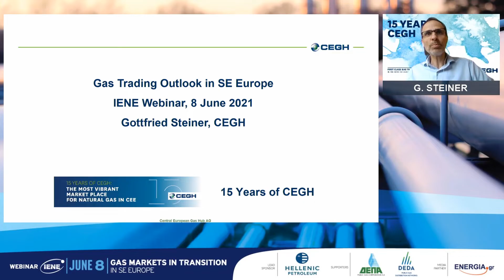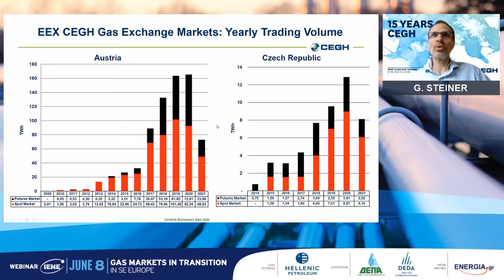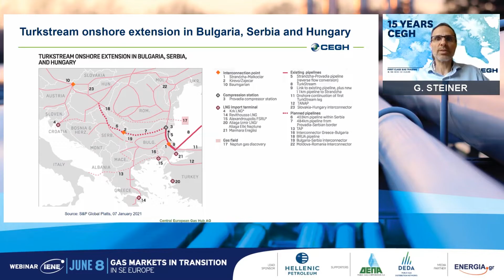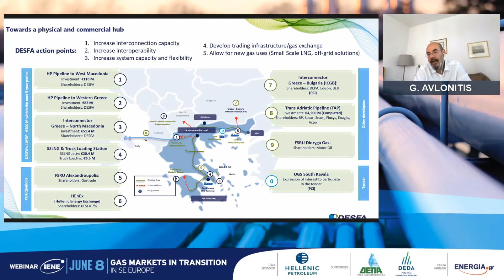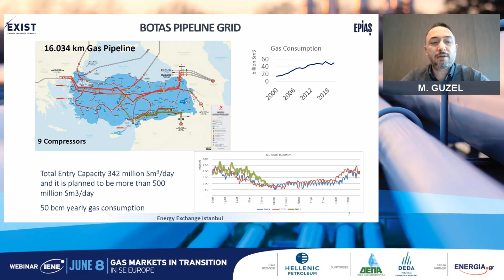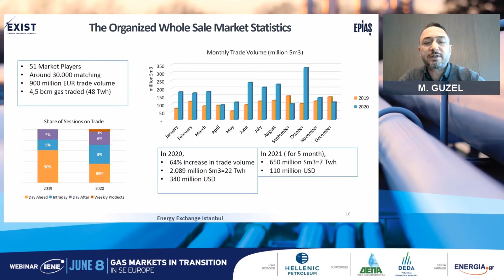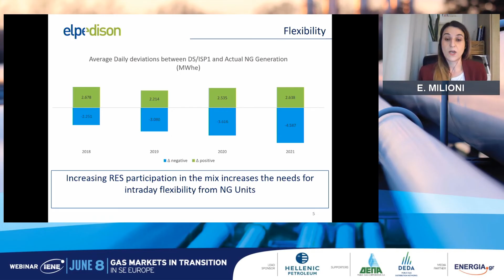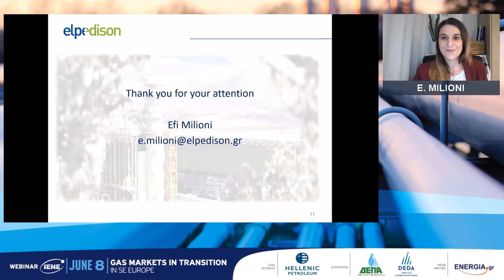ΙΕΝΕ Webinar on Natural Gas - SESSION IV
Session IV: Gas Trading Outlook in SE Europe

Moderator: Mr. Julian Bowden, Senior Visiting Research Fellow, Oxford Institute for Energy Studies, UK

Μr. Gottfried Steiner, CEO, Central European Gas Hub, Austria
Mr. Gerasimos Avlonitis, Market Development Manager, National Gas System Operator SA (DESFA), Greece
Mr. Mustafa Güzel, Natural Gas Market Manager, Energy Exchange Istanbul (EPIAS), Turkey
Ms. Efi Milioni, Market analysis & Back-office Section Manager, Elpedison, Greece